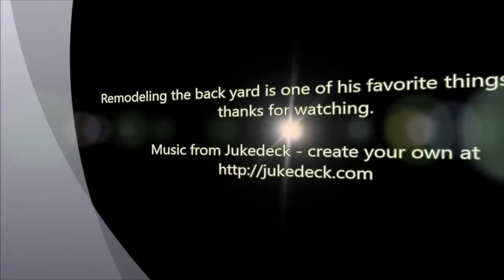November 16 2016 Digging up old Gopher holes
Remodeling the back yard is one of his favorite things to do. which i like to call "gopher madness"; sometimes he likes to dig long trenches, but filling them in is the hard part.